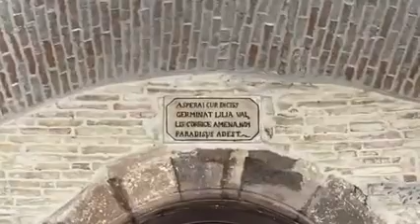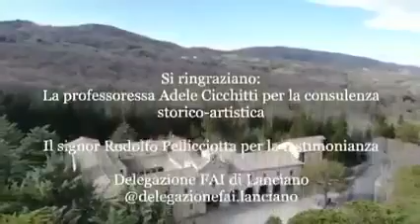Fai - Delegazione Lanciano - La storia del Convento di San Pasquale - Atessa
documentario delle Classi terze dell'Istituto comprensivo "D.Ciampoli-S. Spaventa" di Atessa (Chieti) sul convento di San Pasquale a Vallaspra - Atessa